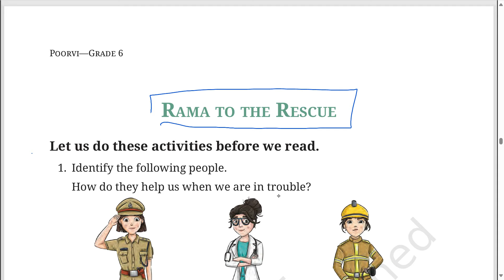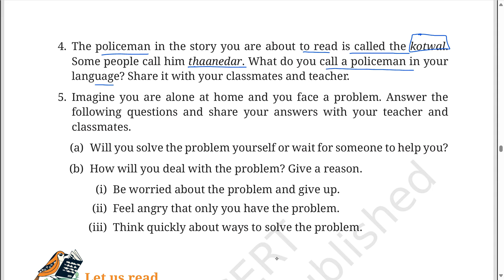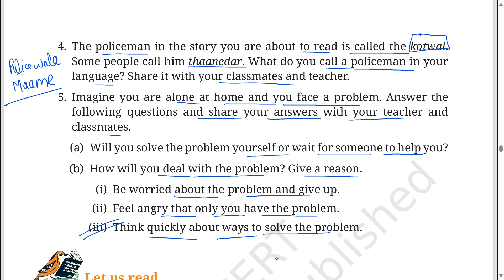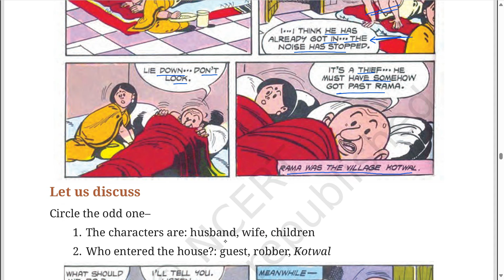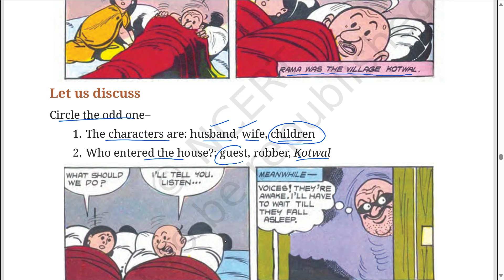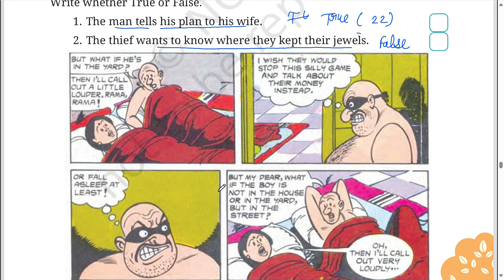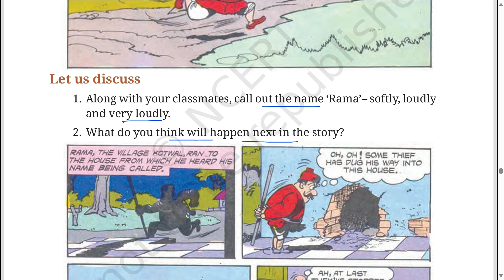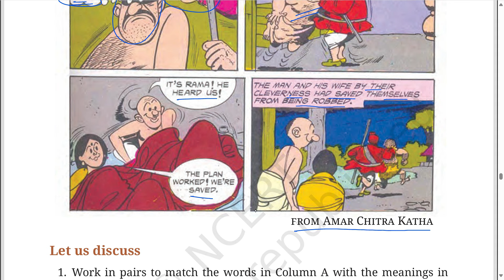Class 6th : Rama to the Rescue (English-Poorvi) (Unit 1-Fables & Folk Tales) Chapter Explanation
NCERT
Class 6th
English
(Poorvi)
Unit 1 - Fables & Folk Tales
Chapter - Rama to the Rescue
Explanation by - Sourabh Sir
full explanation हिंदी में